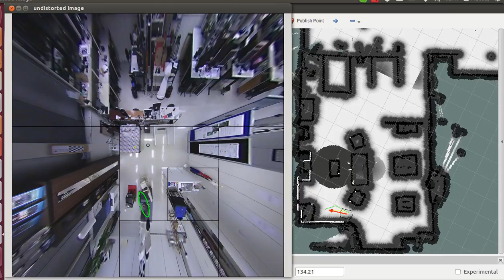Human-Aware Navigation using External Omnidirectional Cameras - Experiment 3 (Realistic Scenario)